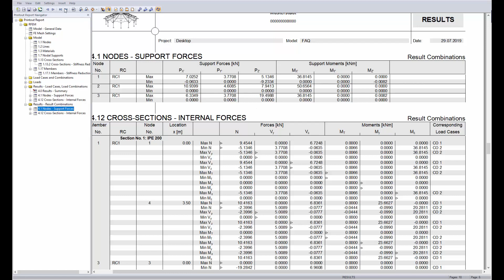[EN] [EN] FAQ 003343 | Jak mohu ve výsledku zobrazit příslušné vnitřní síly maximálních výsledků ...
Dotaz:
Jak lze ve výstupním protokolu zobrazit extrémní vnitřní síly pro kombinace výsledků?

Odpověď:
V programech RFEM nebo RSTAB lze příslušné podporové reakce / vnitřní síly pro kombinace výsledků jednoduše vyčíst v tabulkách. Toto je přednastaveno automaticky.

Pokud je chceme následně zobrazit ve výstupním protokolu, můžeme v příslušných tabulkách aktivovat zobrazení extrémních hodnot. Aktivaci je možné provést ve výběru.

V tomto příkladu byly extrémní hodnoty aktivovány pouze u podporové síly Pz, což znamená, že příslušné maximální podporové síly ve směru Z se zobrazí s příslušnou podporovou reakcí v ostatních směrech.

Pokud je požadováno grafické zobrazení, je třeba grafiku zobrazených zatěžovacích stavů nebo kombinací vytisknout do protokolu.